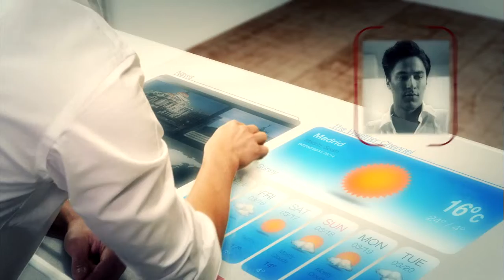am besten Toshiba World 2012 - Design the Future Rezension